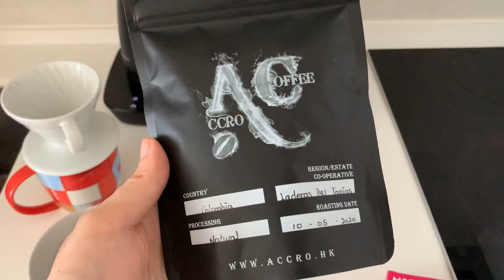Accro Coffee Roaster (Hong Kong) Natural Colombia Laderas Del Tapias Caturra Hand drip coffee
A sharp fruit flavor.

Hario V60 dripper 01 and filter paper
Eupa electric pour-over kettle
WPM ZD-17W grinder
Cafede Kona electronic scale
Ikea bowl
Starbucks cup
Camera & mic: IPhone XR